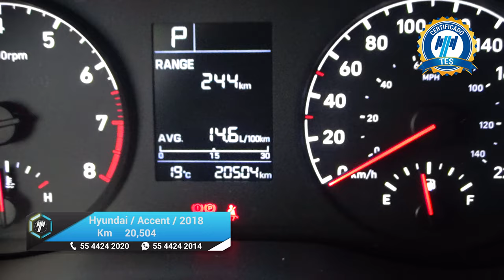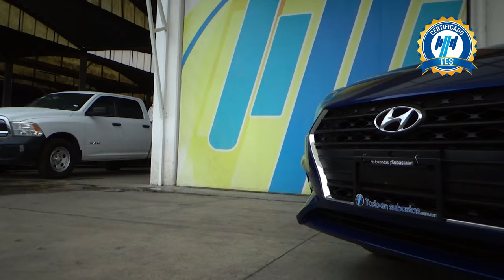Hyundai / Accent / 2018 - 23011